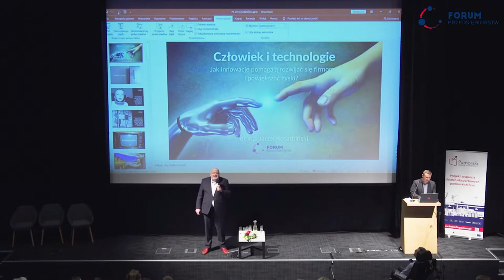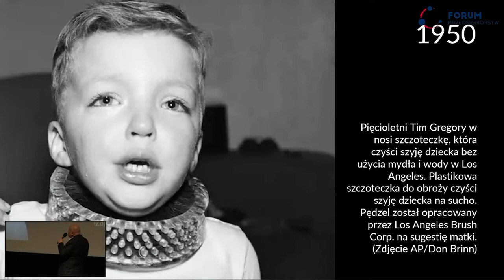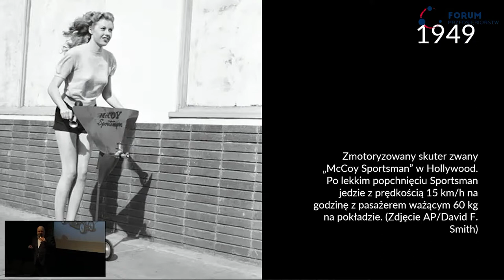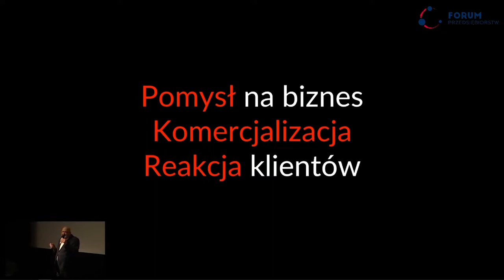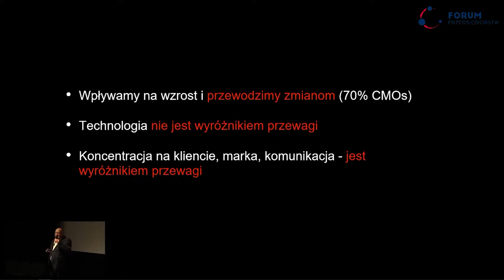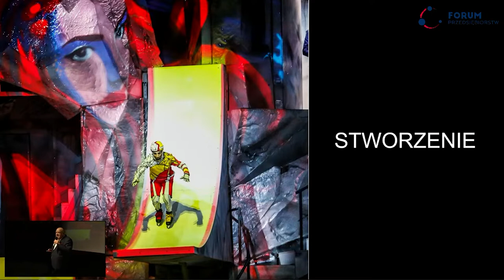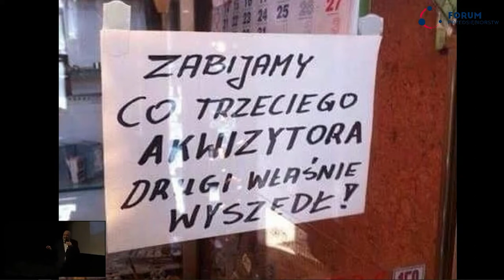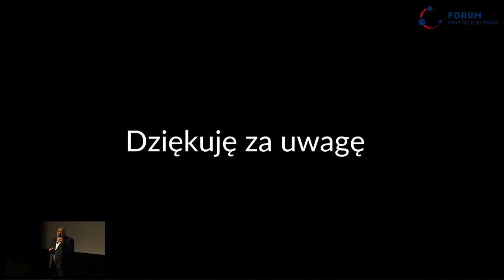Jacek Kotarbiński | Forum Przedsiębiorstw 2022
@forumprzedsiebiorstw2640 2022